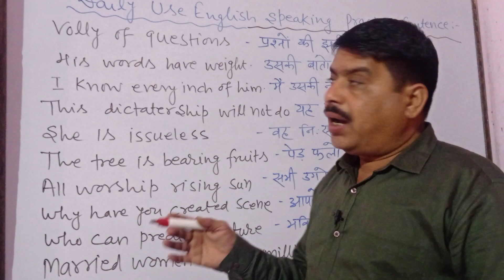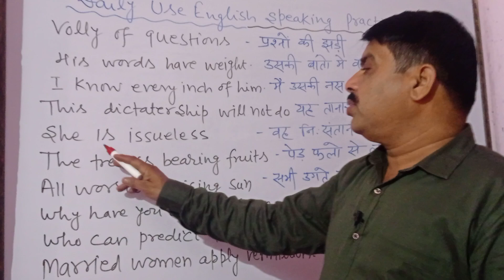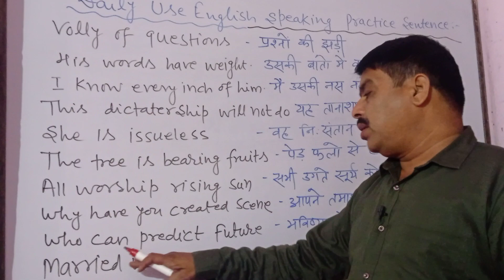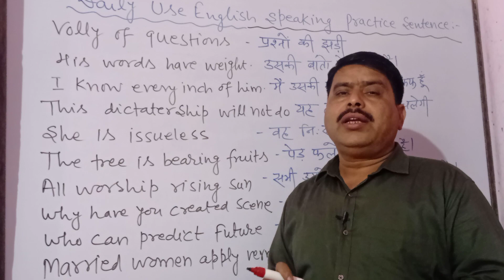l Daily Use English Speaking Practice Sentences l Phrases l Vocabulary l Pankaj Institute of English